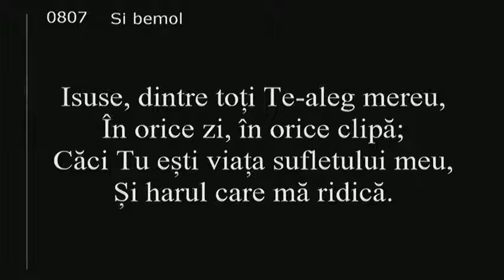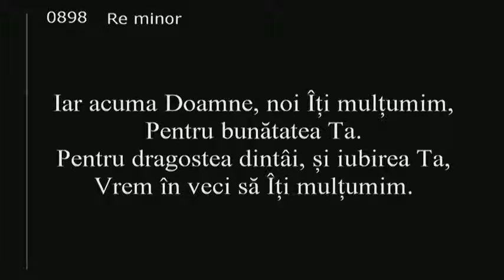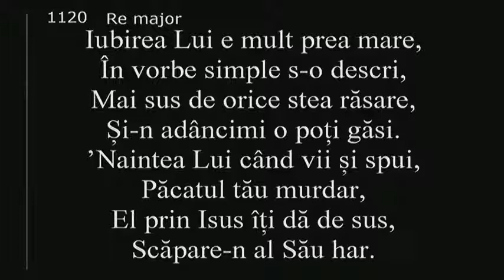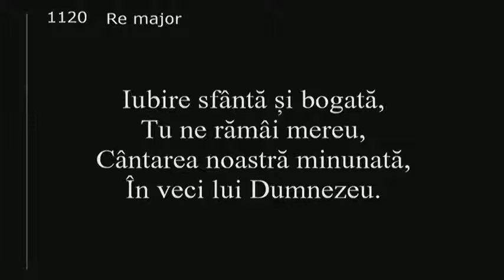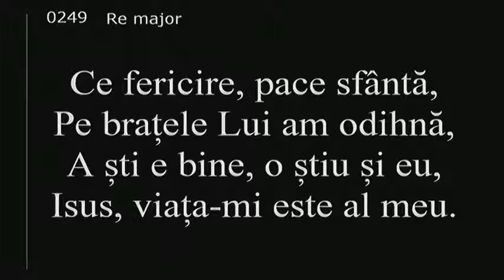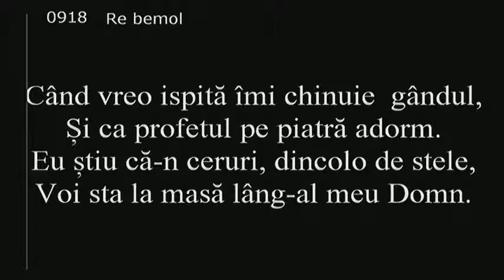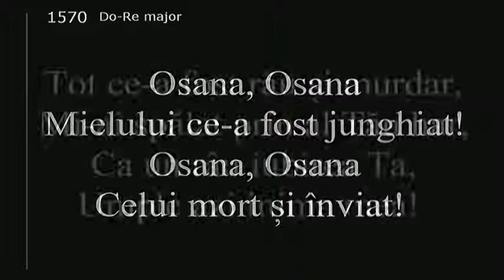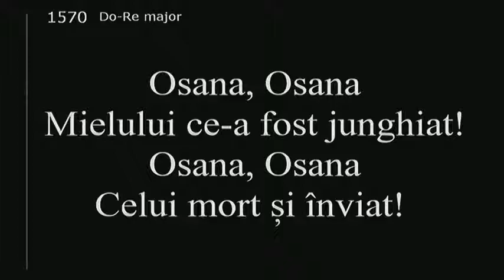Puiu Sarbu, Sorin Sabou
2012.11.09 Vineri